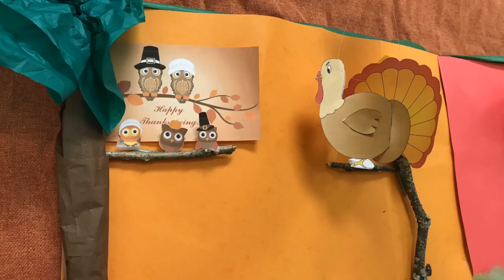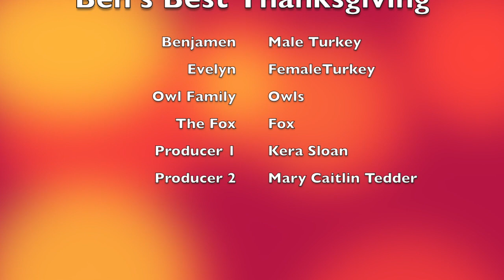Ben's Best Thanksgiving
This video is about bens best thanksgiving